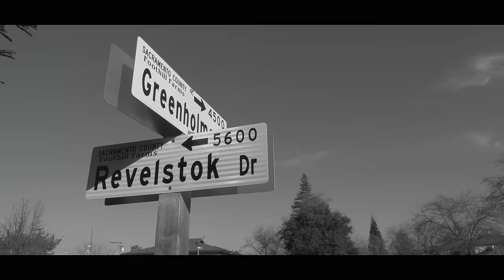Mac Chipz x Saucy Pacz x Rico 2 Smoove x Dee Cisneros - "Can't Stop Wont Stop" //Shot By Shimo Media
The Active Homies Straight Out Of Oroville California New to The rap Game But Making Major Moves. Putting Music Out There For Their Town And The Homeboys.They Have An Album "City Of Gold" Coming Soon. ShimoMedia Visual

Click Link to Follow for More Music and Videos Dropping.